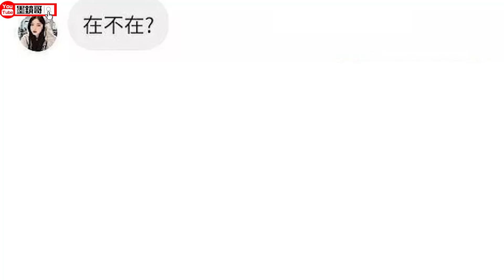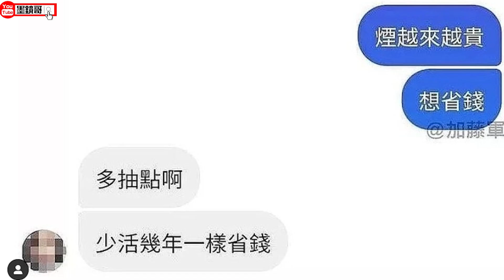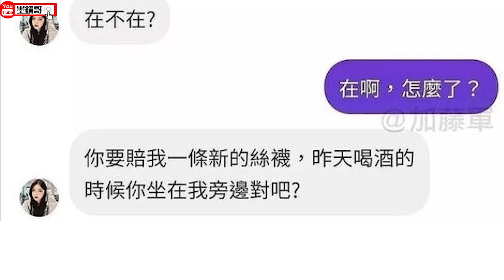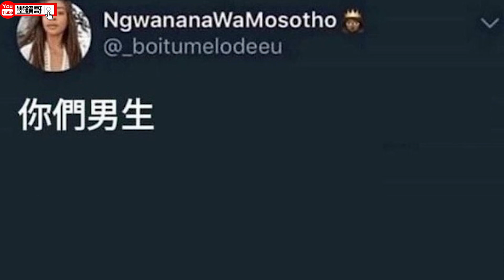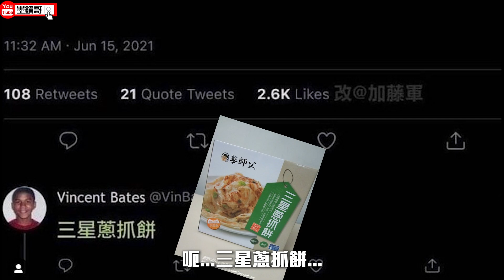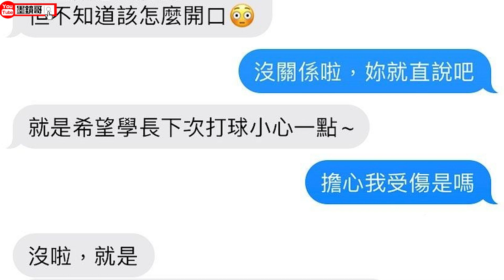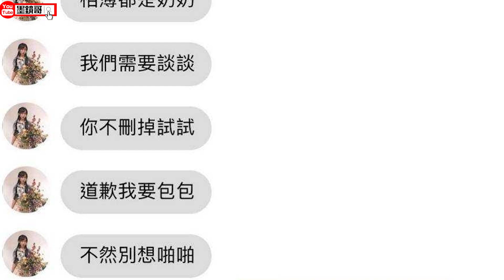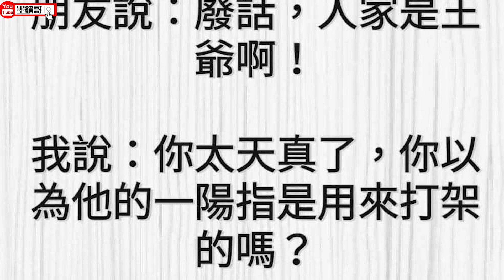美女掛了，卻聽到醫生拉拉鍊的聲音...（秒懂的人絕對是老司機😅）【超爆笑群組梗圖# 2021/12/11-2】